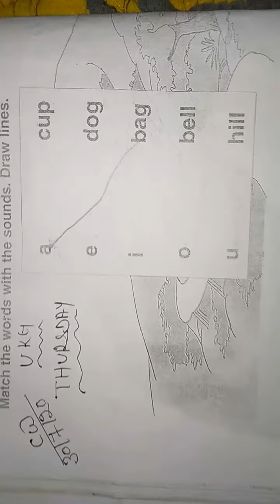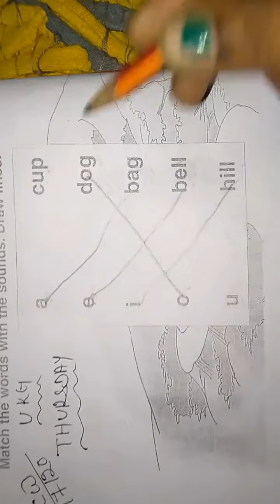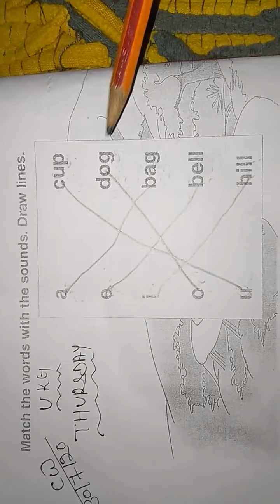UKG @ DATE 30.07.2020(2)